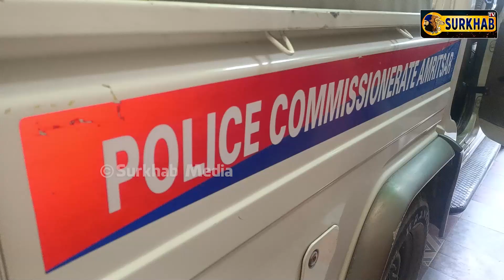9 ਵੀਂ ਕਲਾਸ ਦੇ ਮੁੰਡੇ ਦੀ ਕਰਤੂਤ ਦੇਖੋ 5 ਸਾਲ ਦੀ ਬੱਚੀ ਦਾ ਸੋਸ਼ਨ ਕੀਤਾ ਮਾਪੇ ਆਵਦੇ ਵਿਗੜੇ ਮੁੰਡੇ ਸੰਭਾਲਣ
9 ਵੀਂ ਕਲਾਸ ਦੇ ਮੁੰਡੇ ਦੀ ਕਰਤੂਤ ਦੇਖੋ 5 ਸਾਲ ਦੀ ਬੱਚੀ ਦਾ ਸੋਸ਼ਨ ਕੀਤਾ ਮਾਪੇ ਆਵਦੇ ਵਿਗੜੇ ਮੁੰਡੇ ਸੰਭਾਲਣ